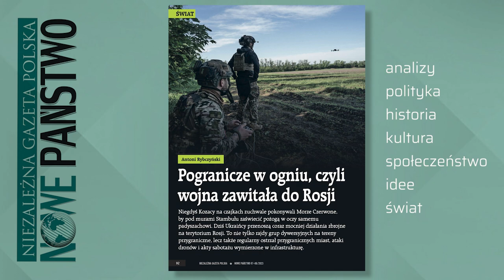Projekt dezintegracji Polski. Analiza – dlaczego Donald Tusk chce rozbić Polskę na landy?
Nowy numer miesięcznika Nowe Państwo.
Ponadto w numerze –  jak zostało zepsute młode pokolenie.
Nowe Państwo – analizy, polityka, historia, kultura, społeczeństwo, idee, świat.
Niezależna gazeta polska – Nowe Państwo.